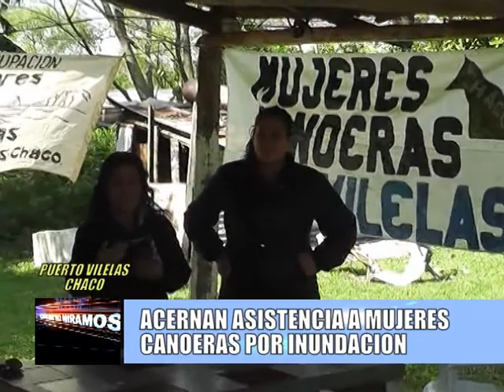PUERTO VILELAS - CHACO: MUJERES CANOERAS RECIBEN ASISTENCIA SOLIDARIA